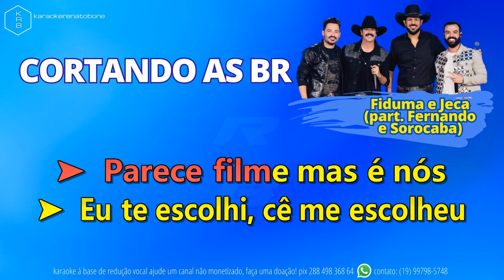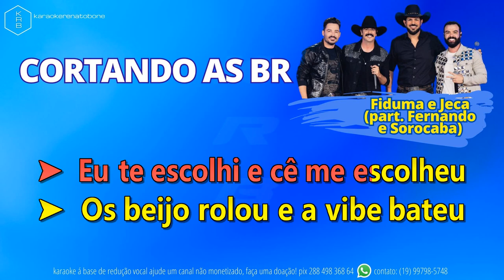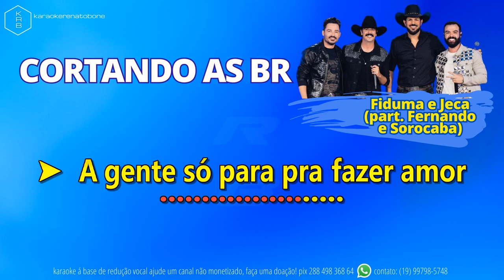CORTANDO AS BR (AO VIVO) - Fiduma e Jeca (part. Fernando e Sorocaba) - PLAYBACK KARAOKE INSTRUMENTAL